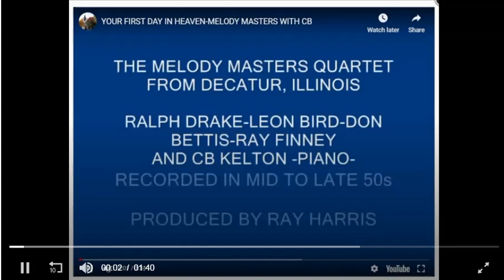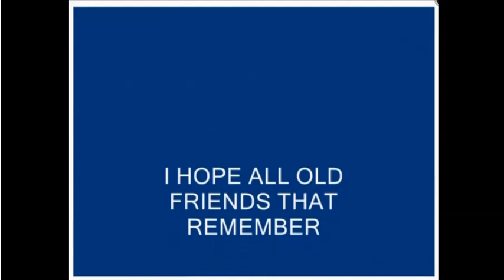Your First Day in Heave by CB Kelton and the Melody Masters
This Quartet worked out of Decatur Ilinois and was on WAND TV and WSOY
One of the best sounding groups and definately most spiritual groups I have ever been associated with...Ralph Drake The lead singer was 3/4 Indian and He had a voice that would stun you...of course the rest of us..werent bad either.